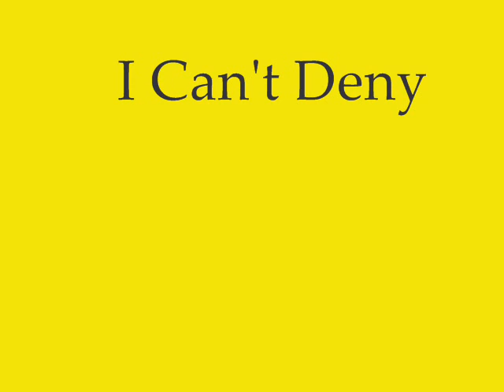I Can't Deny - NiCko Rap BuLLet K-1 Ft. Kokok Tor (SYKwrecordZ)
SYKwrecordz
MaharLika Nicko Rap